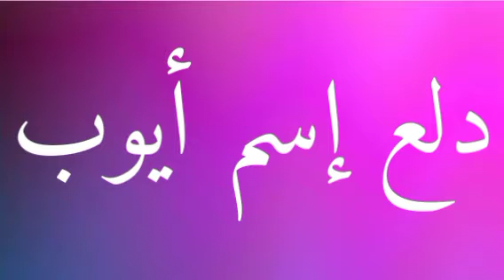دلع إسم أيوب